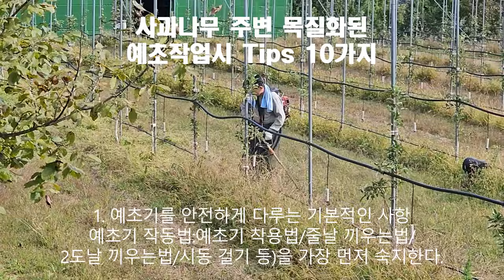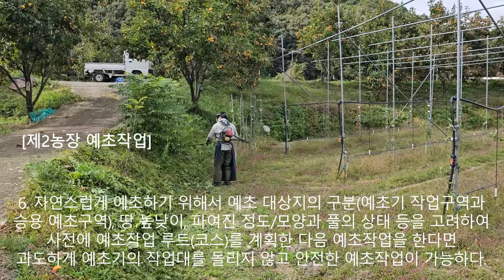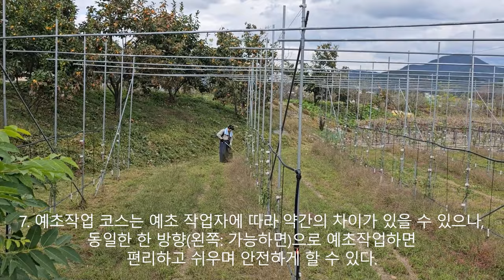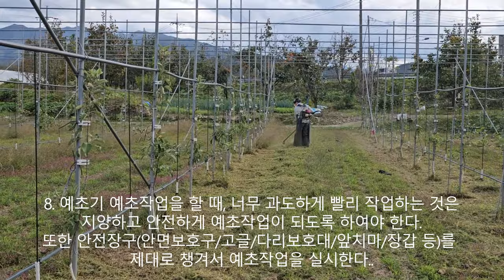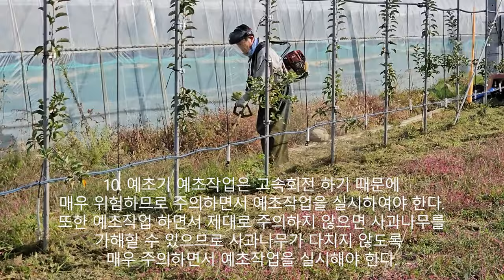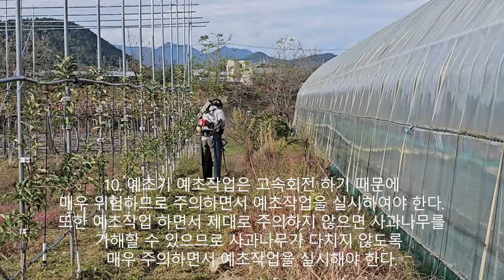사과나무 주변 목질화된 예초작업시 Tips 10가지 20231009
지난 9월 12일에 승용예초기를 활용한 잡초(풀) 깍는 방법 10가지 Tips을 소개하였다.

승용예초기 작업을 완료한 후, 추석연휴 등 이런저런 일로 사과나무 주변에 있는 잡초(풀) 예초작업을 하지 못하였다.
20일이 지난 10월 9일에 예초직업을 하니 자라고 있던 풀들은 목질화 되어 있어서 예초어려움 매우 힘이 들었다.
특히, 목질화된 바랭이풀 제거하는데 매우 어려웠다. 이 풀을 예초작업할 때 검불 이 튀어 눈과안면부위상처 나기가 쉬웠다.

다행스럽게도 안면보호구 를 이미 구입해 둔 상태이어 무난하게 예초작업 완료할 수 있었다.

따라서 사과나무 주변 목질화된예초작업 Tips10가지 다음과 같다.
1. 예초기를 안전하게 다루는 기본적인 사항( 예초 기작동법 : 시동걸기 / 예초기착용법 / 줄날끼우는법 / 2도날끼우는법 등)을 가장 먼저 숙지한다.
2. 예초기의 안전한 운전을 위하여 예초 예정지에 있는 이물질(쇠파이프/철사/큰돌/나무막대 등)을 사전에 먼저 제거한다.
3. 예초기가 무리하지 않고 원할하게 작동하기 위하여 사전에 예초기의 상태를 점검해야 하며, 시동을 건 다음, 3~5분 정도의  예열시간이 지난 다음 예초작업을 한다.
4. 풀이 너무나 많이 자란 상태(40~50cm 이상)에서 예초하는 것보다 자주 깍아준다.
5. 예초기로 예초를 할 때는 너무나 짧게(땅에서 풀의 높이: 1cm 미만) 자르는 것보다는 적절한 길이(3cm 이상)로 예초한다. 그리고 예초작업 후에도 사과나무 주변에 남아있는 풀들은 직접 손으로 나머지 풀들을 제거해 준다.
6. 자연스럽게 예초하기 위해서 예초 대상지의 구분(예초기 작업구역과 승용 예초구역 ), 땅 높낮이, 파여진 정도/모양과 풀의 상태 등을 고려하여 사전에 예초작업 루트(코스)를 계획한 다음 예초작업을 한다면 과도하게 예초기의 작업대를 돌리지 않고 안전한 예초작업이 가능하다.
7. 예초작업 루트(코스)는 예초 작업자에 따라 약간의 차이가 있을 수 있으나, 동일한 한방향(왼쪽: 가능하면)으로 예초작업하면 편리하고 쉬우며 안전하게 할 수 있다.
8. 예초기 예초작업을 할 때, 너무 과도하게 빨리 작업하는 것은 지양하고 안전하게 예초작업이 되도록 하여야 한다. 또한 안전장구 ( 안면보호구 고글 다리보호대 앞치마 장갑 등)를 제대로 챙겨서 예초작업을 실시한다.
9. 예초기 예초작업을 할 때, 예초기가 고속회전하여 작동하기 때문에 이물질(쇠파이프/철사/돌/나무막대/금불 등)이 튀어 매우 위험하므로 작업반경에 작업자 외에 다른 사람이 가까이 오지 않도록 환기시킨다.
10. 예초기 예초작업은 예초기가 고속회전하기 때문에 매우 위험하므로 주의하면서 예초작업을 실시하여야 한다. 또한 예초작업 하면서 제대로 주의하지 않으면 사과나무 가해 할 수 있으므로 사과나무가 다치지 않도록 매우주의하면서예초작업 실시해야 한다.

이러한 안내가 풀목질화 예초어려움 안면보호구 예초작업 사과나무 목질화된예초작업 주의사항10가지 정보공유 차원에서 조금이나마 도움이 되었으면 합니다.

00:00 인트로
00:06 사과나무 주변 목질화된 예초작업시 Tips 10가지
00:16 1. 예초기를 안전하게 다루는 기본적인 사항 숙지하기
03:07 2. 예초기의 안전한 운전을 위하여 예초 예정지에 있는 이물질 사전 제거
06:37 3. 예초기가 원할하게 작동하기 위하여 사전 예초기 점검/시동 후 예열
10:07 4. 예초는 자주 깍아준다
13:37 5. 예초는 적절한 길이(3cm 이상)로 예초/남아있는 풀은 수작업 제거
17:10 6. 자연스럽게 예초하기 위해서 사전에 예초작업 루트(코스) 계획
19:36 7. 예초작업 코스는 한 방향(왼쪽: 가능하면)으로
22:02 8. 안전하게 예초작업/안전장구 챙기자
24:28 9. 작업반경에 작업자 외에 가까이 오지 않도록 환기
26:54 10. 주의하면서 예초작업
29:19 2023년 사과나무 주변 예초작업을 마치고 한마디!

2021년 9월부터 유튜브를 제대로 하자고 마음먹은 유튜버입니다.